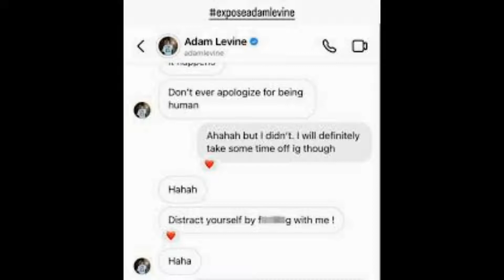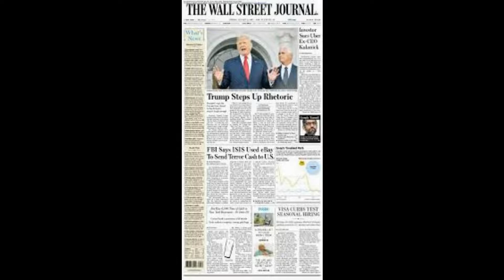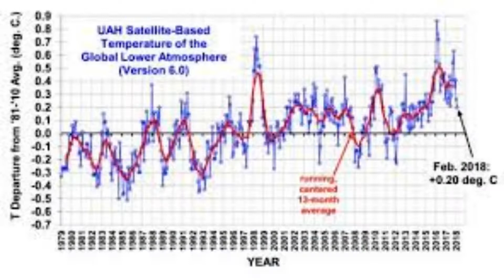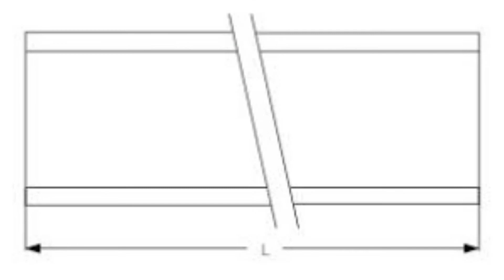Tropical storm threatens NASAs Artemis I moon mission3a Weather has just a 2025 of being favorable f